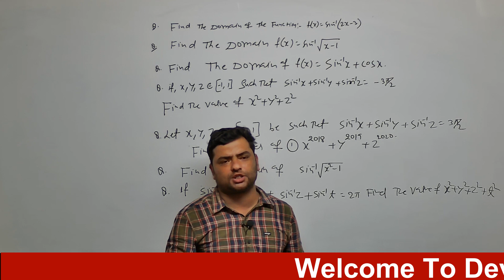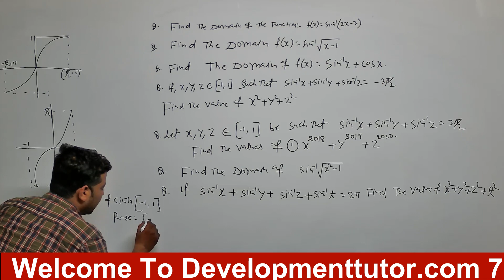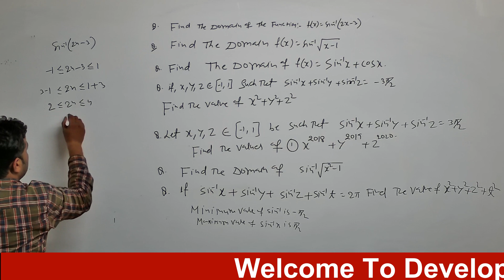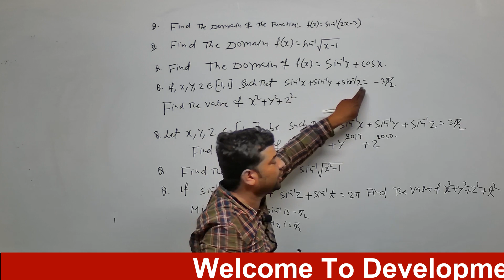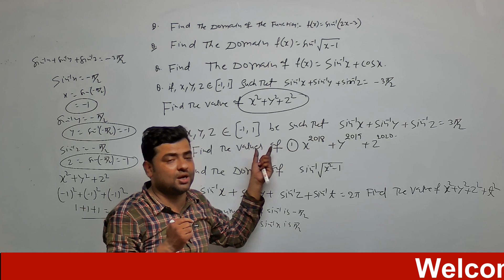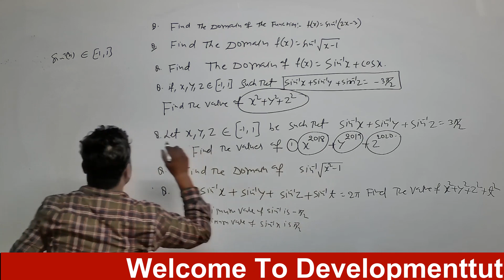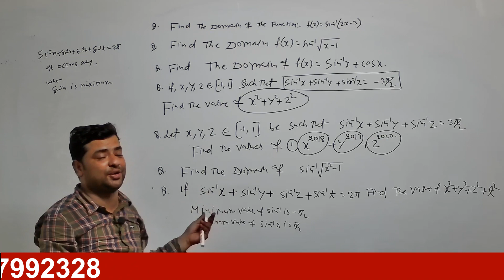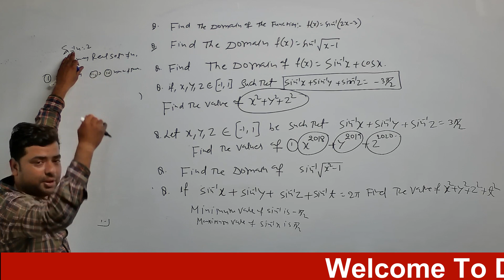INVERSE TRIGONOMETRIC FUNCTION HOW TO FIND DOMAIN AN RANGE FOR INVERSE TRIGONOMETRIC FUNCTION FOR TE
INVERSE TRIGONOMETRIC FUNCTION HOW TO FIND DOMAIN OF RANGE FOR INVERSE TRIGONOMETRIC FUNCTION FOR TE